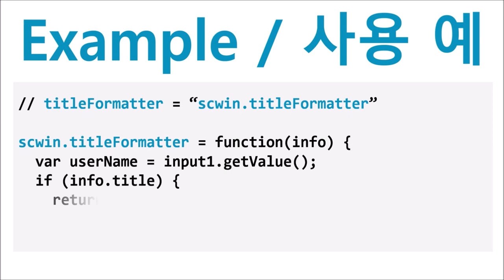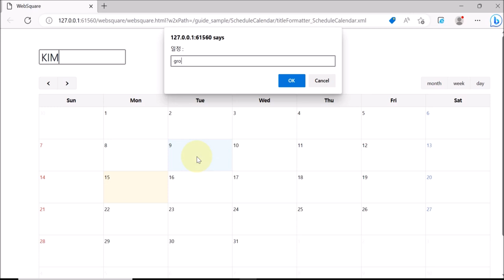ScheduleCalendar - titleFormatter | WebSquare5 - Quick Guide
00:00 Introduction
00:04 Goal
00:12 Usage
00:20 DEMO
01:18 End of DEMO

Define a function to customize title of a schedule.

Related API
   titleFormatter